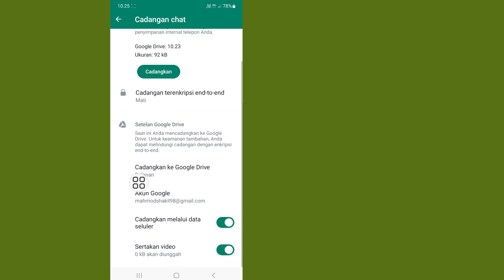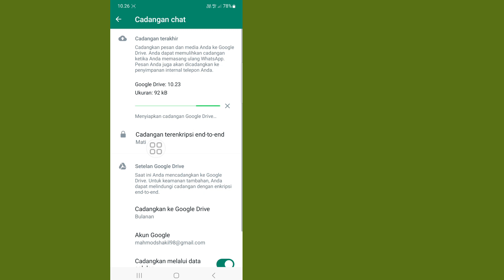Cara Menghapus Opsi Saluran WhatsApp | Hapus Pembaruan Saluran WhatsApp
Dalam Video Ini Saya Akan Tunjukkan Cara Menghapus Opsi Saluran WhatsApp |  Hapus Opsi Saluran WhatsApp Anda.  Ini dicari sebagai opsi saluran whatsapp cara menghapus, opsi saluran whatsapp kaise hapus kare dan hapus saluran whatsapp.  Saluran WhatsApp adalah alat penyiaran satu arah untuk menjangkau banyak pelanggan atau pengikut sekaligus.  Hal ini memungkinkan admin saluran dengan cepat menyebarkan informasi ke jumlah orang yang tidak terbatas sekaligus...